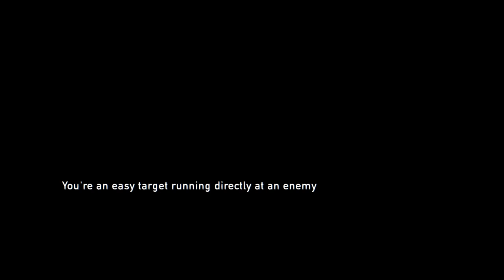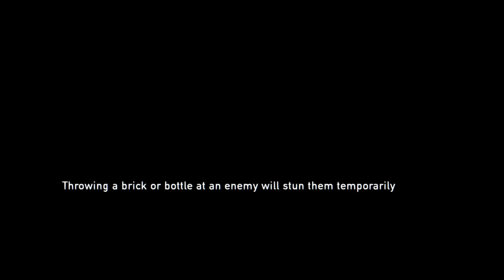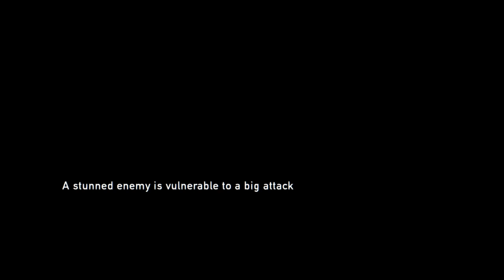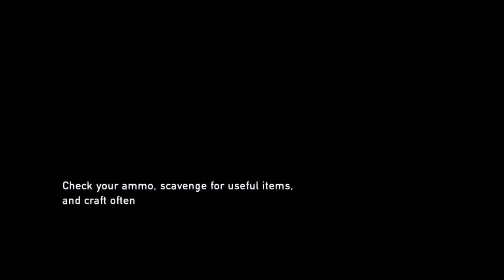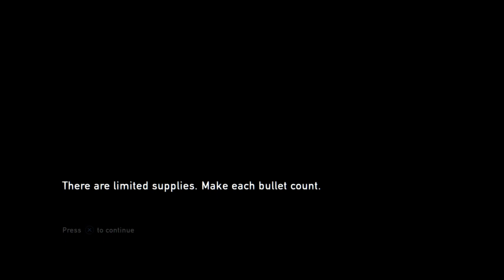TLOU, The Conga line of doom! Part 3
Your favorite goober has a conga line of hunters on his tail! Will he be able to escape and progress the story? Find out now!